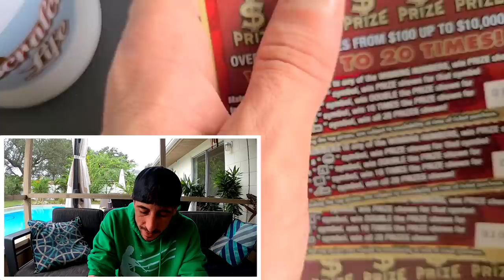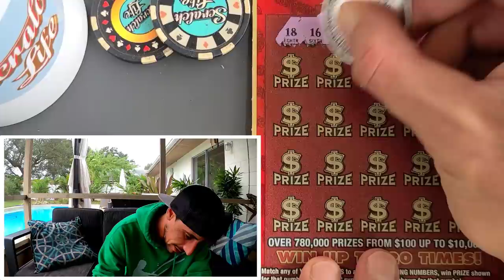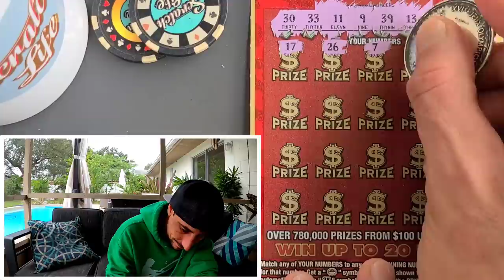Got The Luck!!!and WON This Much...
4 x $20 Luck scratch off tickets from the florida lottery!